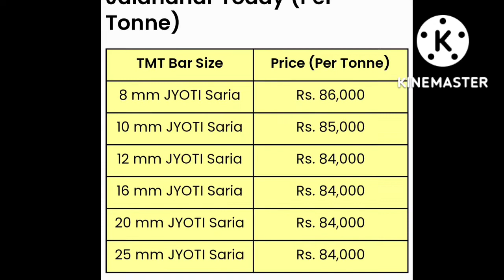सरिया प्राइस टुडे। आज का सरिया रेट @tmt tmtprice jyotisteel sariya price today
सरिया प्राइस टुडे। आज का सरिया रेट @tmt

topic
1 price
2 steel
3 tmt
4 sariya price

saria price
saria price today 2022
saria price in punjab today
saria price in india
saria price in delhi today
saria price per kg today punjab
tmt price today
tmt price update
tmt price today raipur
tmt price
tmt bar price today tamil
tmt test price in india
tmt steel price today
iron tmt price today
सरिया का रेट कैसे पता करें
सरिया का रेट कब कम होगा 2022
सरिया का रेट क्या है
सरिया का रेट आज का 2022
सरिया का रेट आज का cg
सरिया का रेट आज का 2022 up
सरिया का रेट आज का up
sariya ka bhav
sariya ka bhav aaj ka
sariya ka bhav kya hai
sariya ka bhav kitna hai
sariya ka bhav kya hai aaj ka
sariya ka bhav today
sariya ka bhav today 2022
sariya ka bhav aaj ka rate
sariya ka bhav 2022
sariya ka bhav kaise pata karen
price today
sariya price daily